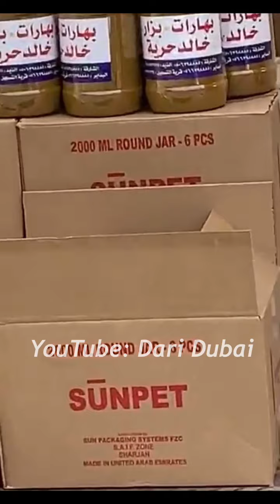خالد حرية: ثلاث هدايا من أشخاص مختلفين في ساعة واحدة .. تستاهل يا ابو محمد